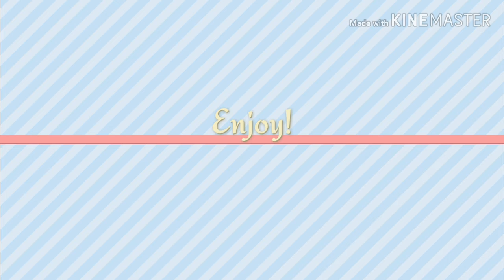Hoodie // GLMV //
Wowza ree more gacha mas some other stuff soon!